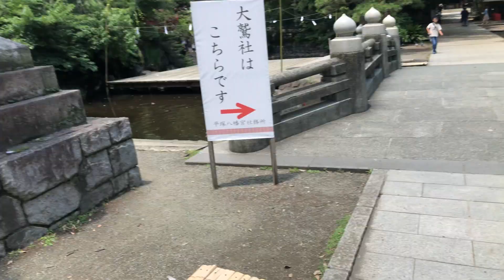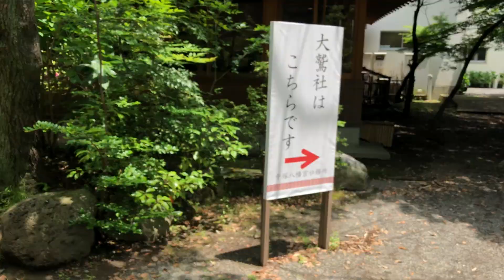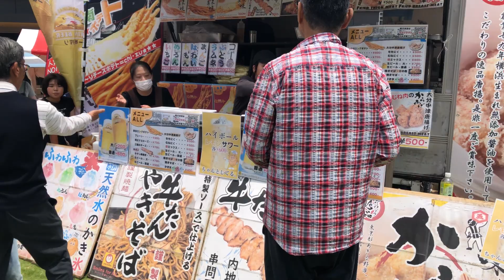平塚天満宮★2024★6月2日★湘南よさこい★散歩